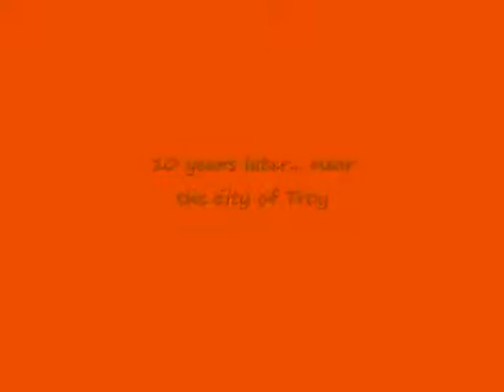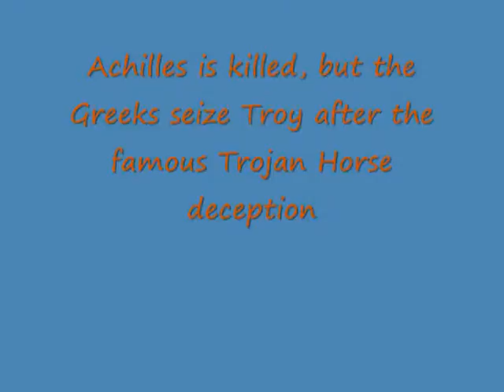Achilles Movie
Jake Ian and I made this movie for mine and ian's project. I thought that it was funny.